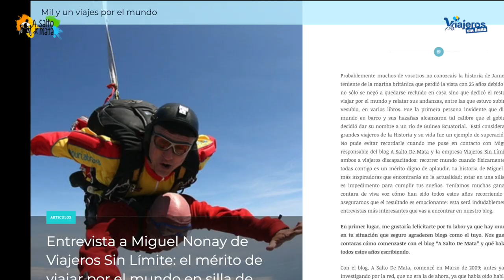Anécdotas y resumen de mi trabajo en 2017 con silla de ruedas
Compartimos las anécdotas y resumen de mi trabajo en 2017 con silla de ruedas haciendo un repaso de las vivencias, experiencias y emociones con mucho humor.

Siempre que llegan estas fechas me gusta realizar un resumen sobre el trabajo y actividades desarrolladas durante el año, acompañado por todos vosotros, así que con mucho humor he preparado el resumen que tenéis en el vídeo.

Otro año inolvidable, lleno de aventuras, nuevos retos y nuevas experiencias. De nuevo he conocido a gente fantástica amantes y orgullosos de sus destinos turísticos y por mi parte un honor ser el embajador de todos ellos y divulgar sus lugares más hermosos y accesibles con silla de ruedas.

Agradecer de nuevo a mi equipo, Eva y Javi que me acompañen, ya que sin ellos no podría realizar este trabajo tan hermosos.

Gracias a los destinos turísticos que han confiado en mi profesionalidad y trabajo.

Gracias a los patrocinadores que siguen confiando en mi aportando su valor añadido en mi trabajo y en mi vida.

Feliz Navidad y mis mejores deseos para 2018